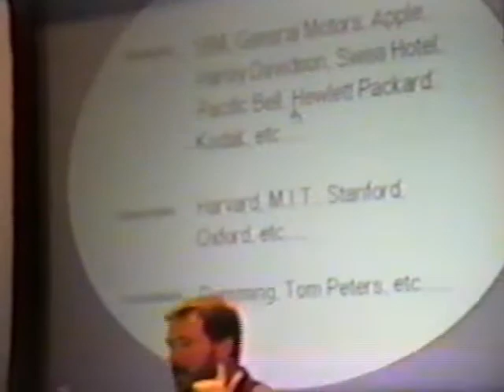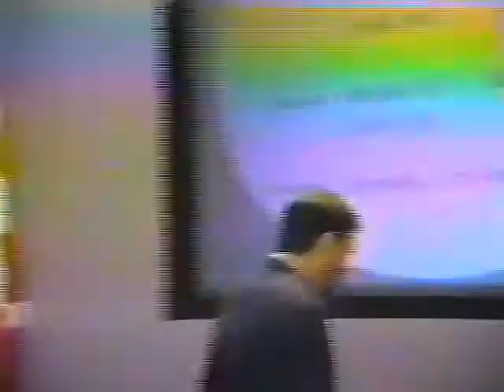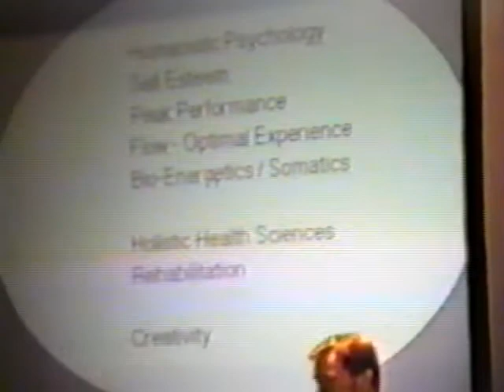Carlton 2 Overview Part 1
This is clip 2 of a series of clips from David Boulton's presentation to Carlton School Board in Ontario Canada in late 1991 or early 1992